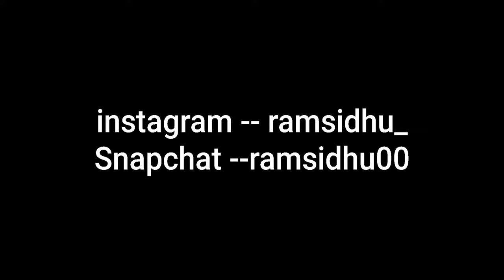My First YouTube Vlog || Need Your Support || ਮੋਟਰ ਵਾਲਾ ਕੋਠਾ || Punjabi Vloger 🔥